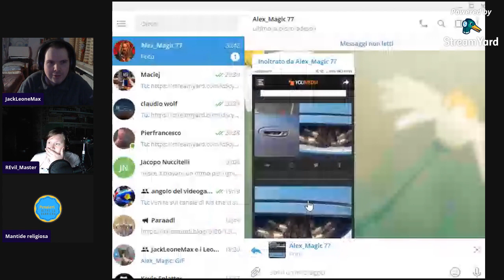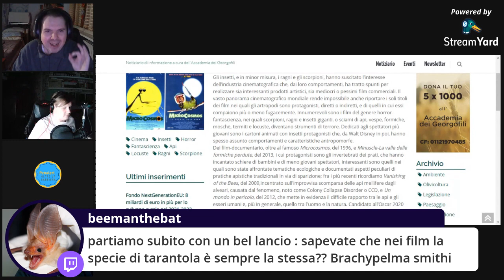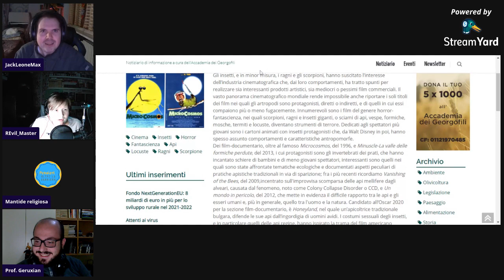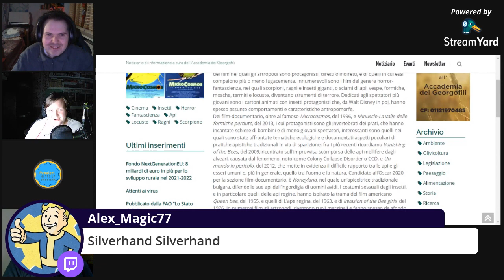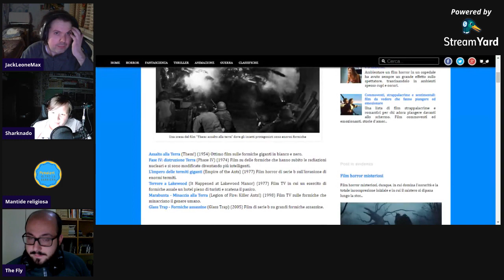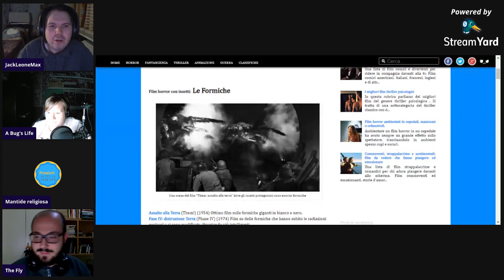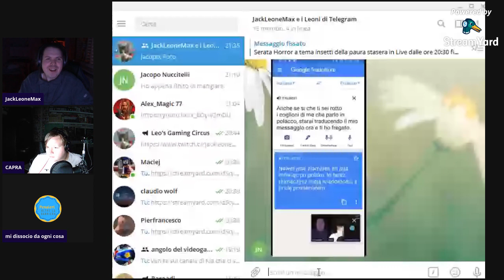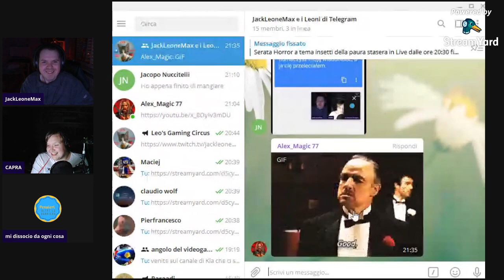Serata Horror Episodio 9: entomohorror - insetti dell'orrore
L'episodio 9 di Serata Horror è un po' particolare, perché si parla di insetti dell'orrore. Quali sono i film più significativi sugli insetti spaventosi? Tutti conosciamo La Mosca, ma ci sono tanti altri film che meritano di essere recuperati. Purtroppo ho avuto problemi al computer per tutta la sera quindi mi vedrete sparire spesso ma non preoccupatevi, ci sono grandi ospiti, Geruxian, Angolodelvideogame e REvil_Master.

Seguite le Dirette e le raccolte degli streaming sul mio canale Twitch